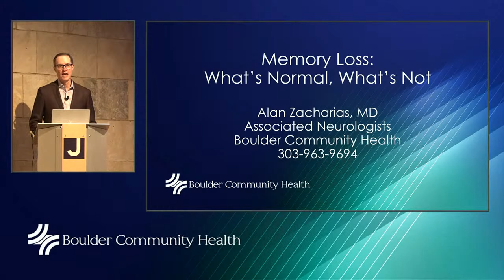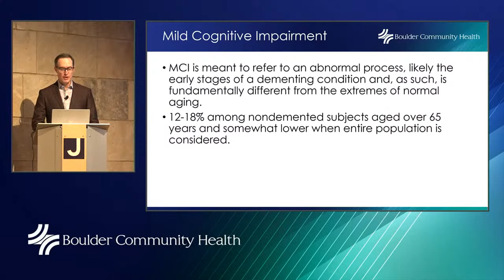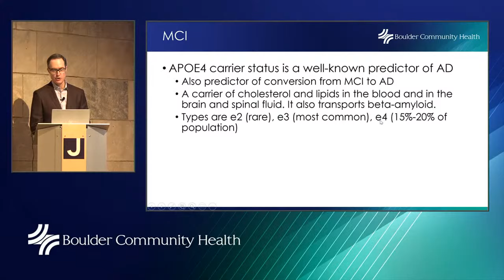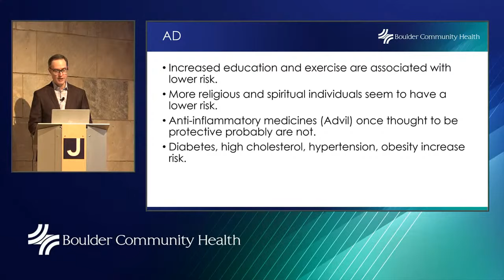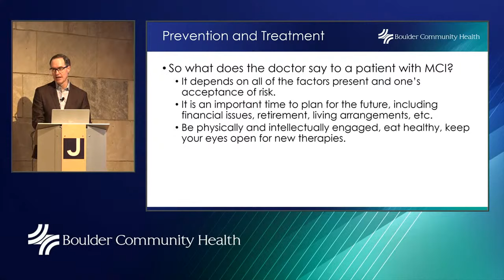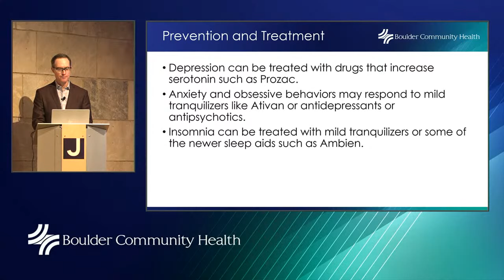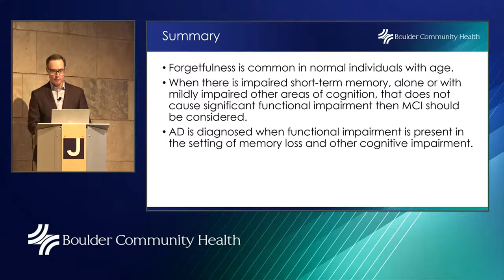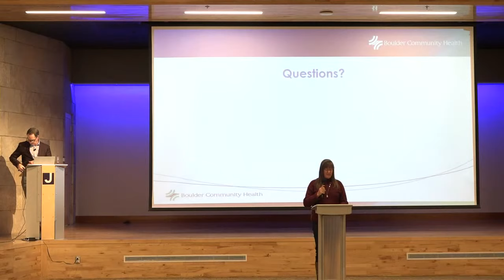BCH Lecture: Memory Loss: What's Normal, What's Not Nov-21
Boulder Community Health Lecture - Memory Loss: What\\\'s Normal, What\\\'s Not (11/2/2021, 7:00 pm MT), live broadcast from Boulder JCC